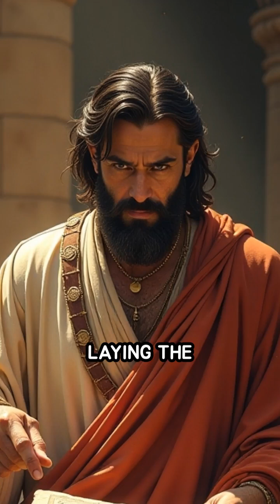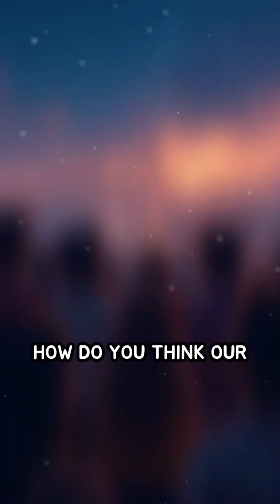How Babylonian Astronomy Changed the World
Did you know ancient Babylonians mapped the stars? Discover how their early astronomy shaped human history!